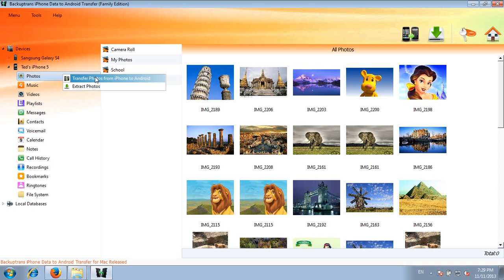How to Transfer iPhone Data to Android Directly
Want to transfer data from iPhone to Android when you get a new Android Phone? The following tutorial shows you how to Transfer iPhone Data to Android Directly on computer with Backuptrans iPhone Data to Android Transfer.